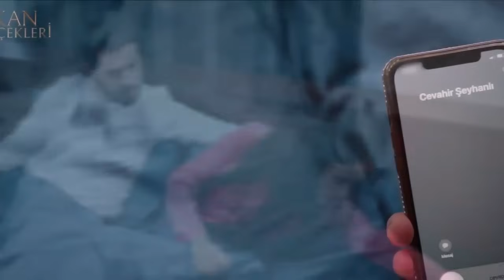KAN ÇİÇEKLERİ (Vendetta) 249 - ¿Dilan perderá a su bebé en el accidente?